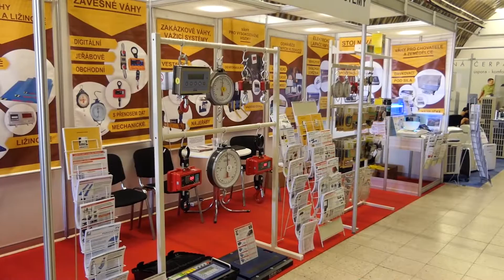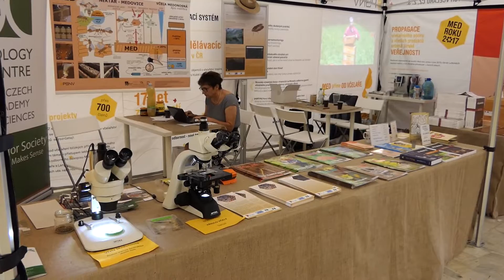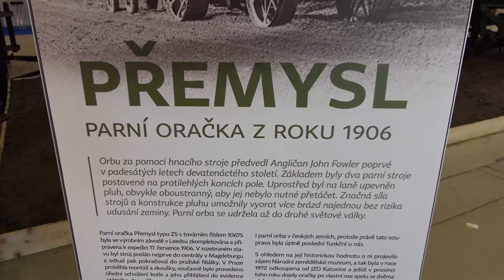Země živitelka 2017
Země živitelka 2017 v Českých Budějovicích, prohlídka výstavy za doprovodu skupiny Babouci